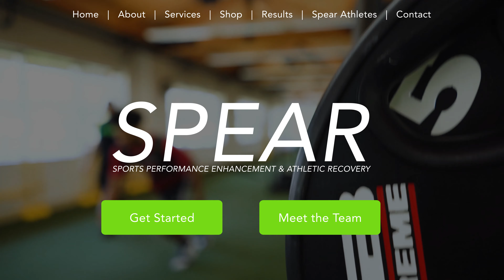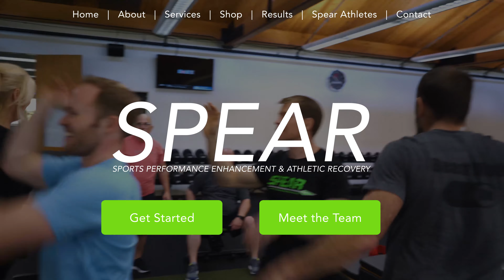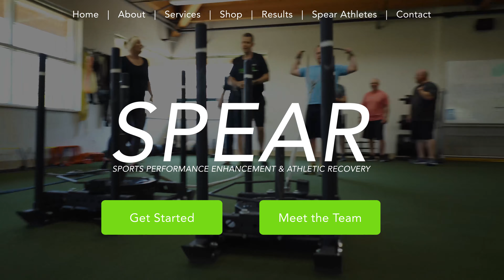Spear Training Center Web Background Loop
First edit and proposal for the Spear Training Center website background video.